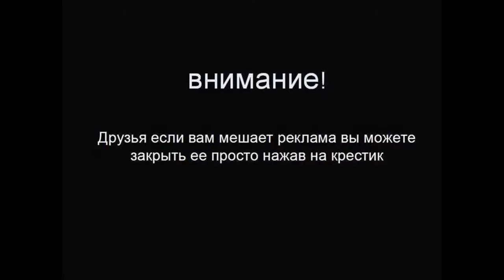Премьера ! Rolls Royce Ghost '2014 !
Снаружи рестайлинговый Rolls-Royce Ghost Series II лего отличить по головной оптике иной формы, которая обзавелась светодиодными секциями, размещеными по контуру фар. Также автомобиль получил слегка подретушированные бампера, выштамповку на капоте и новый дизайн 21-дюймовых колесных дисков.